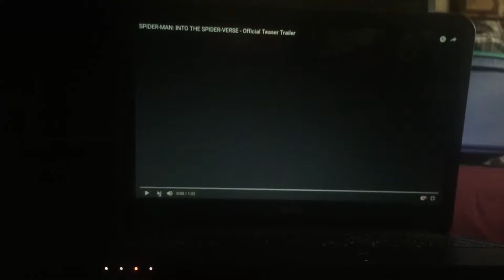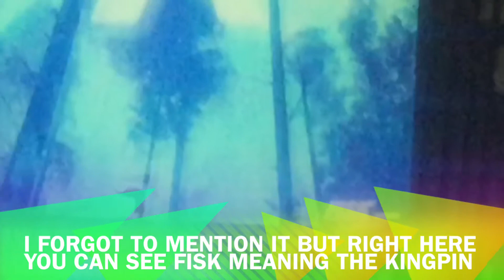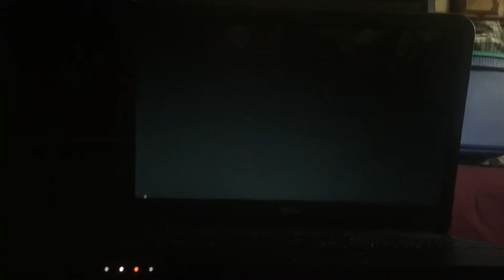Spider-man into the spider verse movie trailer reaction